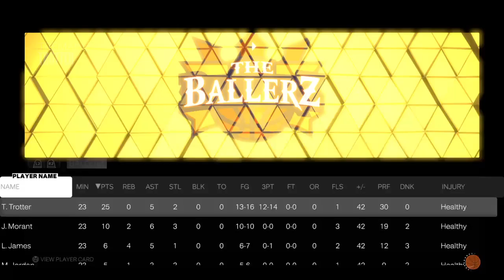5V5 (including MP)